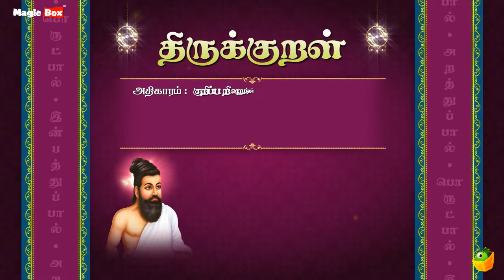குறிப்பறிவுறுத்தல் - பெரிதாற்றிப் - Thirukkural 1276 - Animated Videos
Proudly Presents

"குறிப்பறிவுறுத்தல்" (பெரிதாற்றிப்-1276)

Singers:
T.L.Maharajan,
Mahathi,
Saindhavi,
Brabakaran,

Commentator:
S.P.Devarajan

✍🏻 Lyrics: Thiruvalluvar
✍🏻 Text Author: Tamilpiriyan M.A., M.Phill.,

🎧 ஆல்பம்: திருக்குறள்
🎤 பாடகர்: டி.எல். மகாராஜன், சைந்தவி, பிரபாகரன், மஹதி & எஸ்.பி. தேவராஜன்
✍🏻 பாடல் வரிகள்: திருவள்ளுவர்
🎼 இசை: டி.வி. ரமணி
✍🏻 உரை ஆசிரியர்: தமிழ்ப்பிரியன் M.A., M.Phill.,